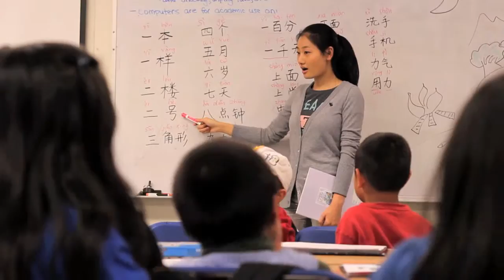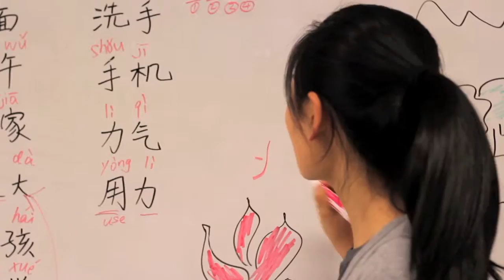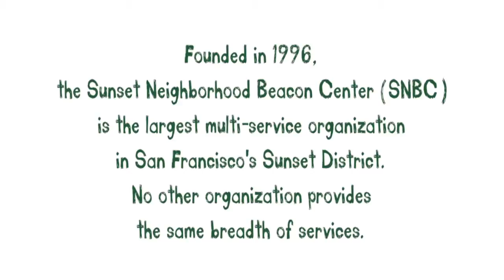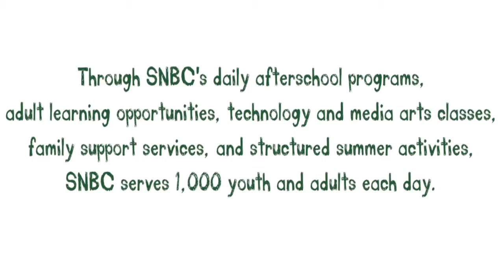snbc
Promotional video for Sunset Neighborhood Beacon Center.